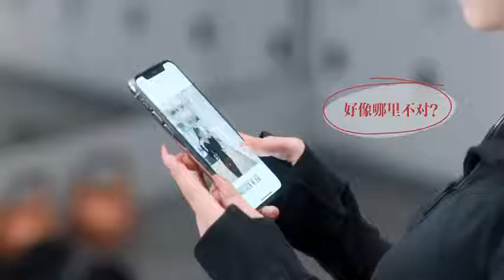Hanikezi (哈妮克孜) Chanel lipstick ad